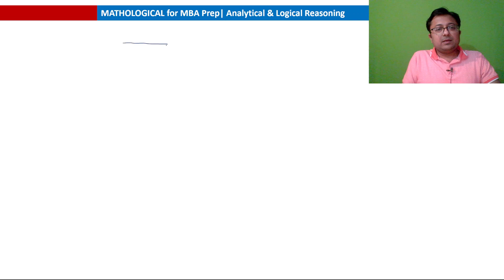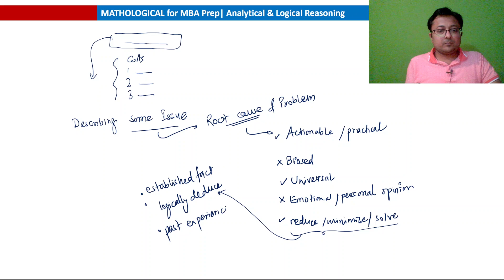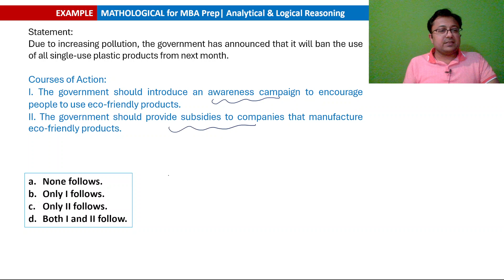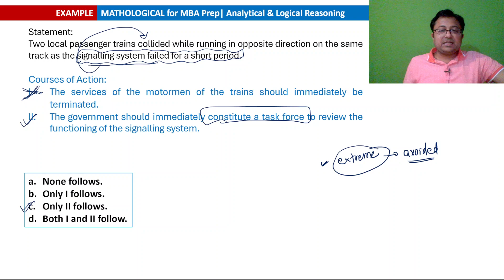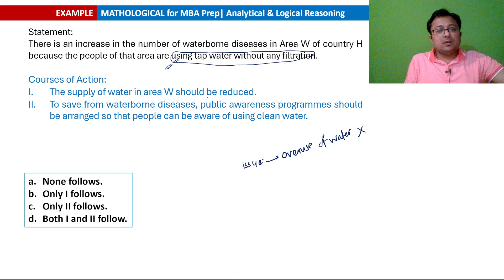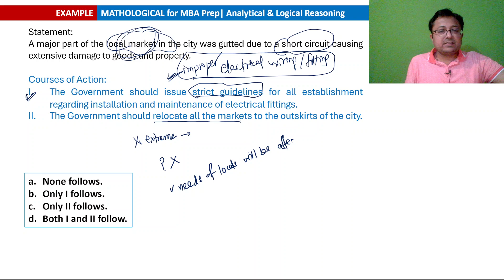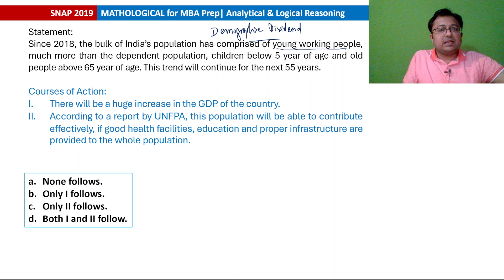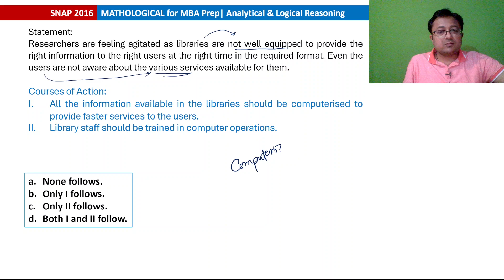SNAP 2023 Prep Booster || Critical Reasoning Statement & Courses of Action || SNAP PYQs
SNAP 2023 Prep Booster || Critical Reasoning Statement & Courses of Action | SNAP Previous Year Questions with Solution || Analytical & Logical Reasoning

Welcome to our SNAP 2023 Preparation Booster Series! In this video, we’re going to dive deep into the topic of Statement and Course of Action (Critical Reasoning) with practice questions from SNAP's previous year's examination papers.

We’ll walk you through each question, providing detailed solutions and sharing valuable tips and tricks to help you solve them efficiently. This is a great opportunity for all SNAP 2023 aspirants to understand the pattern and difficulty level of the questions. So, let’s get started and conquer the Quantitative Aptitude Section together!